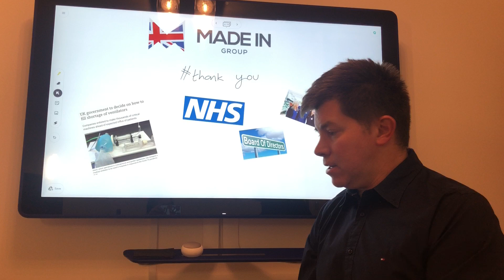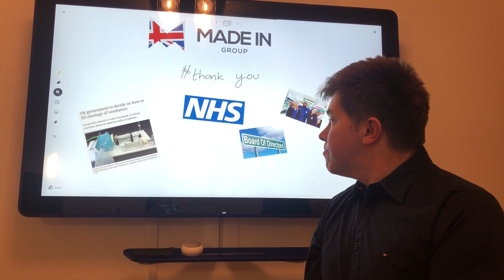Company Directors on the frontline - we thank you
Made in Group update - thank you to all of our members and Company Directors